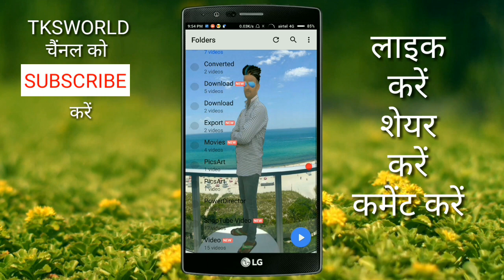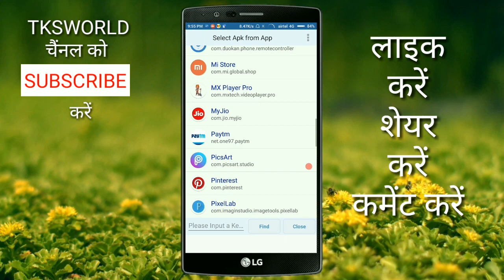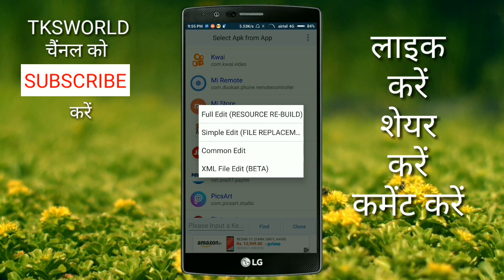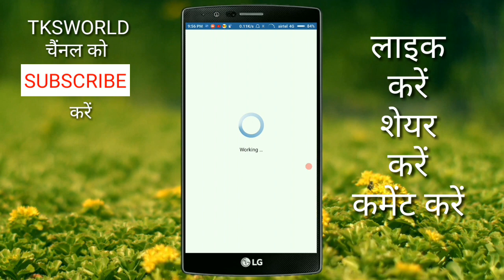Mx Player के homescreen पे अपना फोटो कैसे लगाए Change the MX Player Homescreen uses Your Own Photo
Hello dosto mai md.kurban ali welcome to tks world
How to change the mx player Background using your own photo,

Apk editor app

Mx player pro link